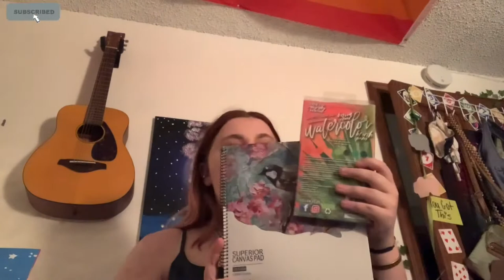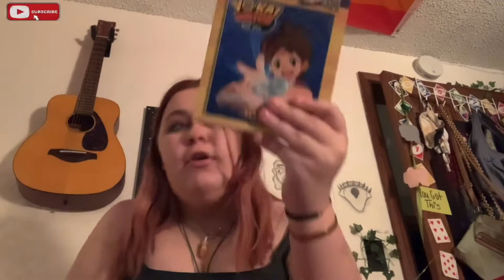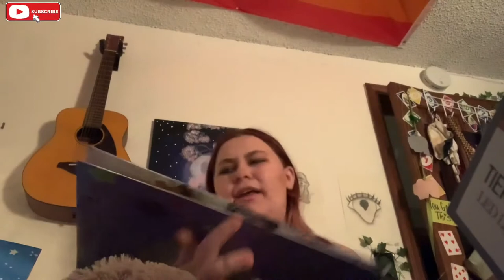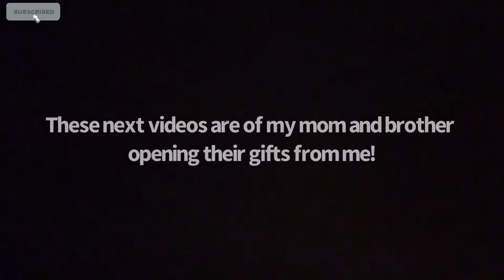What I got for Christmas 2021! I Gucci, Ariana Grande + more *Kyla Raine*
Hey guys! I just want to say that I am in no way shape or form bragging about what I received. I basically grew up watching these videos so I am very excited to finally be able to post my own! I hope you guys enjoyed and maybe got ideas on what to ask for next year! as always love you guys and talk soon!

In this video I show what I got for Christmas 2021 and what my favorites were from xmas 2021, Gucci, Ariana Grande and more, from Christmas. Merry Christmas!